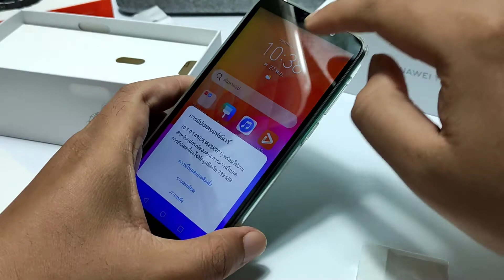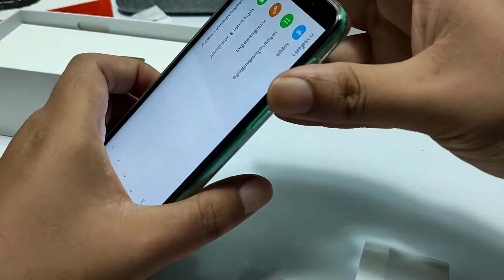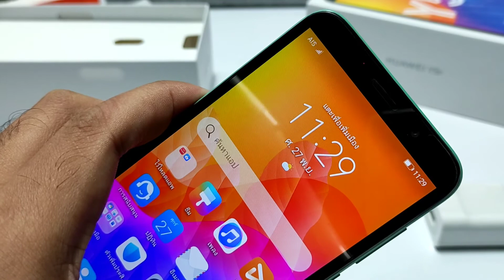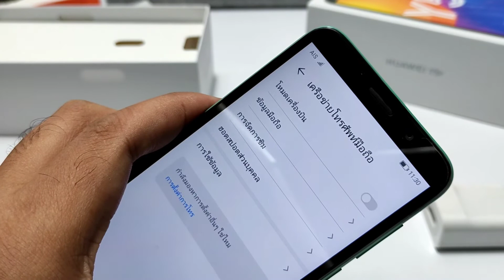Huawei Y5P unboxing and customized old simcard